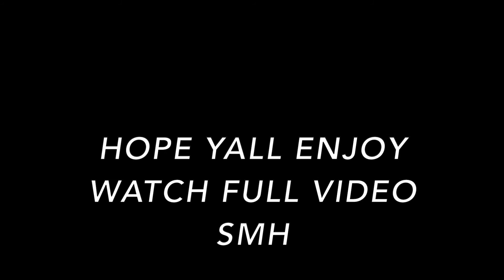TIKTOK CALLING FROM JAIL PRANK ON MOM🤦🏾‍♂️😱 (SHE STARTS CRYING 😭😢) 🚨🚨 (MUST WATCH FULL VIDEO ) 🚨🚨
Gerald's  Snapchat: youngin_g

Jazmyn's Snapchat: i_tthinkpink